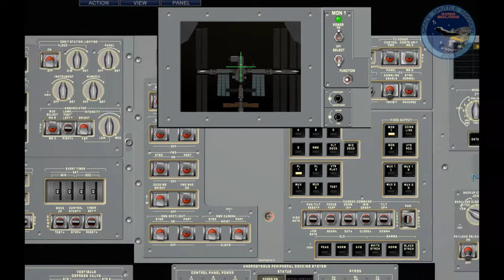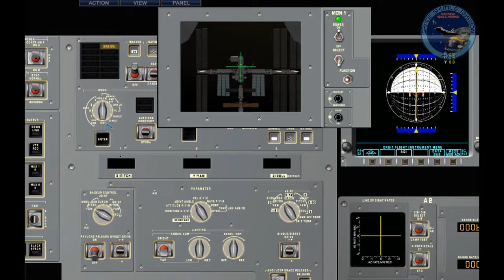SSM2007 Rendezvous tutorial (SP4) - part 5/5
Rendezvous Tutorial for SSM2007 SP4 - part 5/5

some more info about keys and switch configuration.